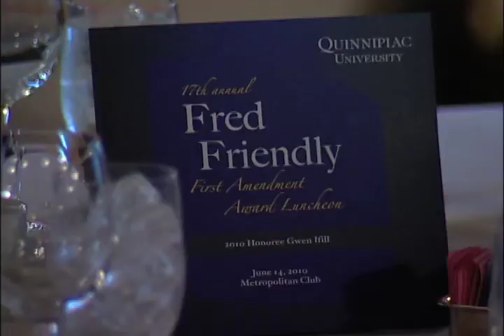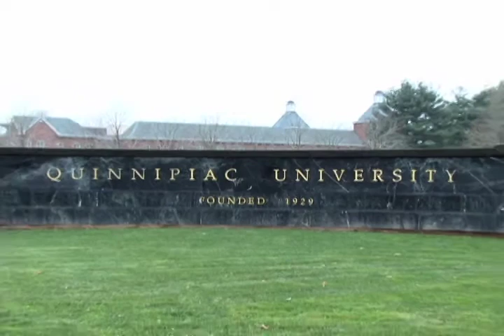17th Annual Fred Friendly First Amendment Award Recap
On June 14th, 2010, Quinnipiac University's School of Communications sponsored the 17th Annual Fred Friendly First Amendment Award.

The 2010 Fred Friendly First Amendment Honoree was Gwen Ifill.